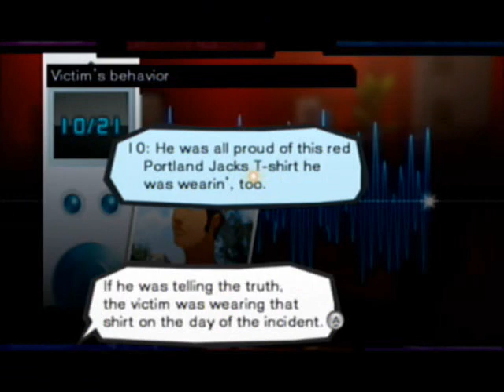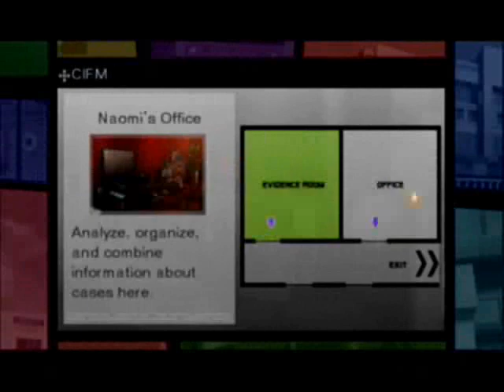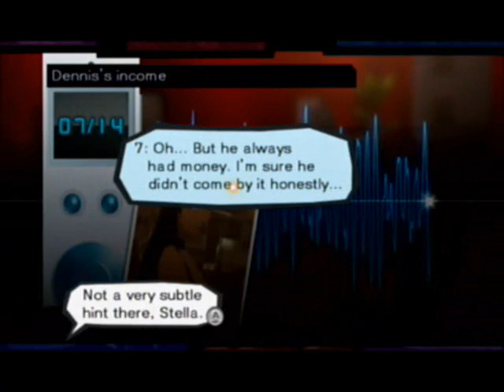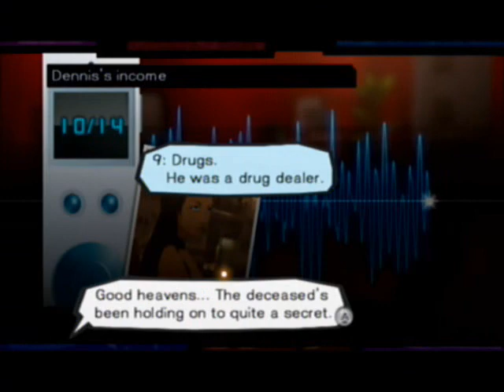Let's Play Trauma Team (BLIND) #7: Locked-Room Mystery (Operation Part 2/4)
The forensics cases appear to be mostly reasoning with some scouting of areas. These cases are LONG.